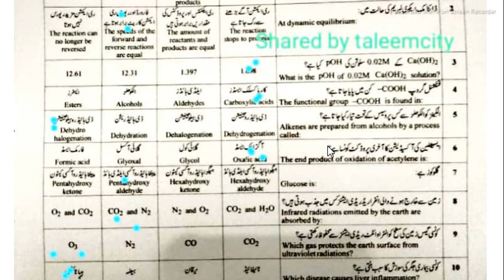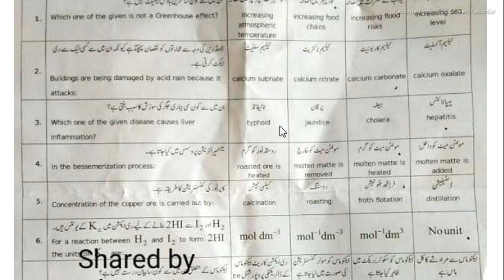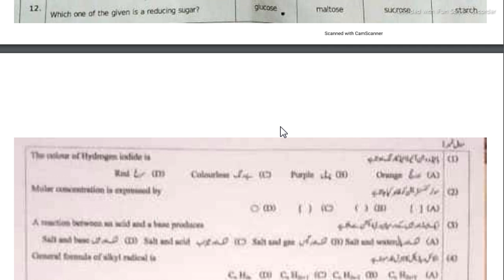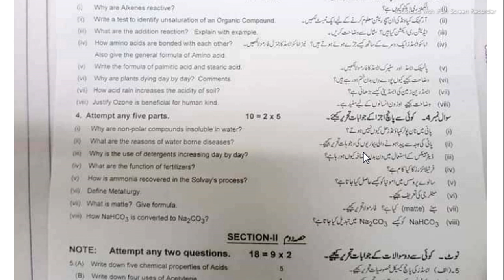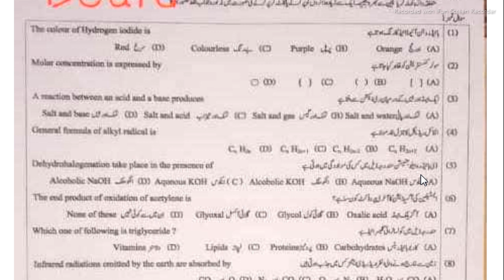||10th Class Chemistry Paper leak||30 july 2021||By Ray Afzal|